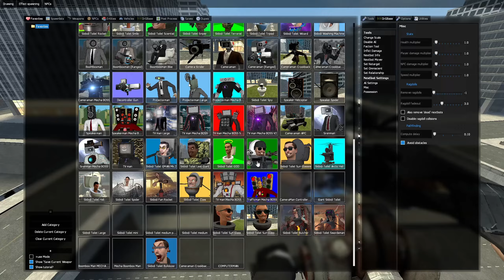SKIBIDI TOILETS they set up an ambush for TV MAN and SPEAKER MAN BOSSES in Garry's mod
Credit to @DaFuqBoom for creating the original Skibidi Toilet world.
All my videos contain materials protected by the fair use rules of Section 107 of the Copyright Act. edit them with, edit them with Soni Vegas Pro to create new sound and visual variations and effects. It takes about 3 hours to create these videos so that my viewers can feel the difference between the original video and the video created by me.